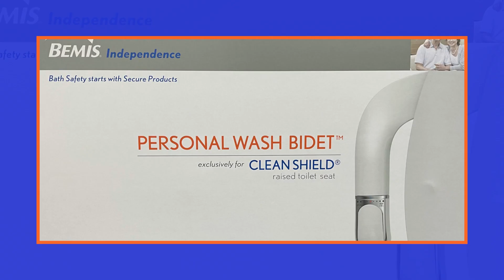1023 Personal Wash Bidet